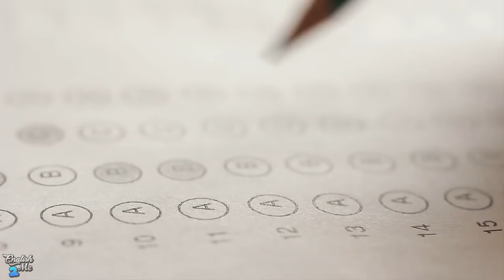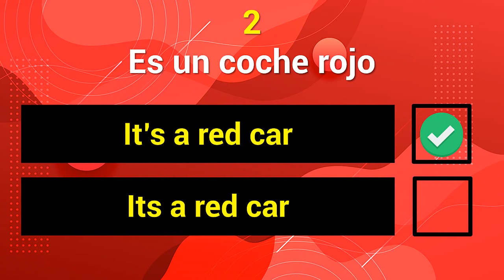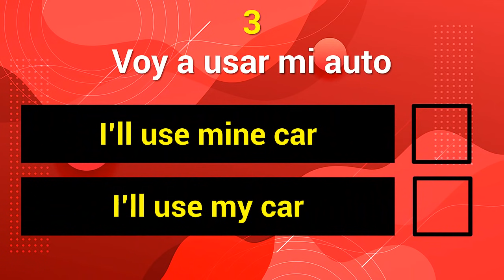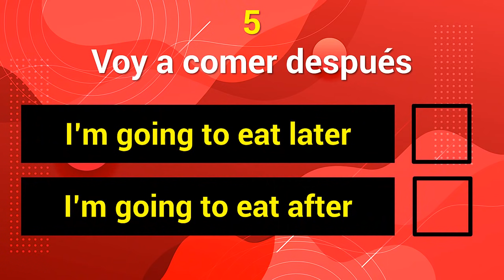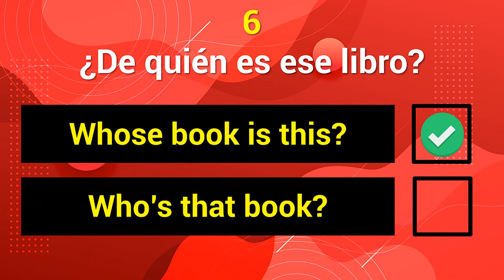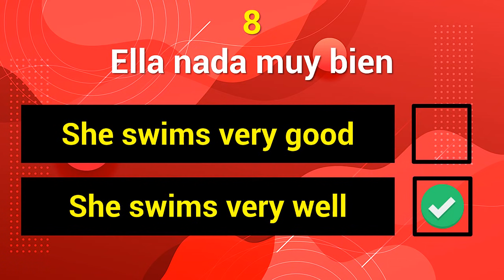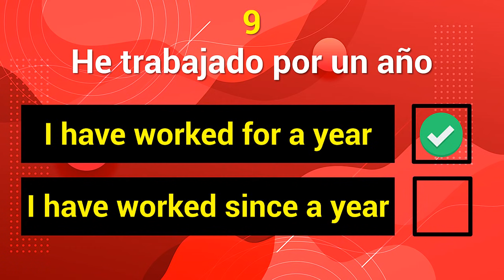SI QUIERES SABER TU NIVEL DE INGLES ESTE TEST DEBES HACER 📚😉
¿Quieres saber tu nivel de inglés? En este video pondremos a prueba tu inglés con tu test que tiene desde lo más básico hasta lo más avanzado.

Es un test en donde podrás medir rápidamente si tu nivel de inglés es básico, intermedio o avanzado. Además tendrás una explicación muy buena al final de cada pregunta.

Mide tu nivel de inglés de una forma fácil y rápida con esta prueba y domina el inglés.